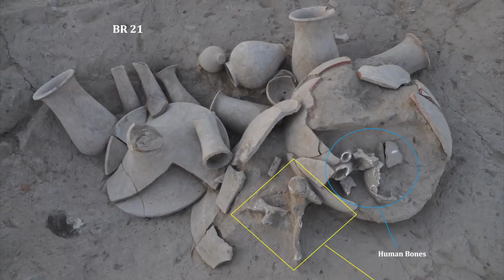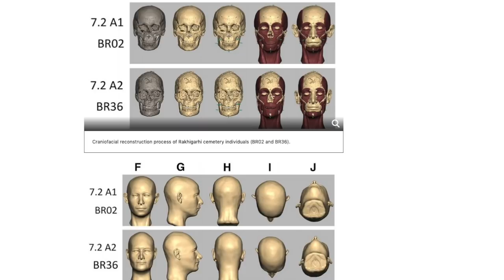Indus Valley Civilisation real look of harappan People tamil news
சிந்து சமவெளி நாகரிகம் வரலாறு, in a first-of-its-kind attempt, scientists have generated (what they claim to be) an accurate facial representation of people from the Indus Valley Civilisation.
The Indus Valley Civilisation (IVC) is one of the earliest civilisations on planet Earth, dating back 8,000 years. Archaeological remains from this ancient society have been discovered throughout a vast area that spans India, Pakistan and Afghanistan. While evidence has helped researchers learn much about things like their architecture, the customs of the Indus people and their clothing and ornaments, nobody knew what these people actually looked like--until now.
In a study led by W J Lee and Vasant Shinde, craniofacial reconstruction (CFR) technique, using computed tomography (CT) data, was applied on two skulls from the Indus Valley Civilisation to recreate their faces. CFR is a technique widely used in the field of anatomy and forensics to approximate the faces of deceased individuals. The two deceased subjects examined in this study were selected from the 37 bodies that were found during an excavation project between 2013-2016, buried at the 4,500-year-old Rakhigarhi cemetery (situated near present-day Hisar District of Haryana, India).